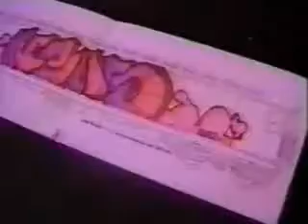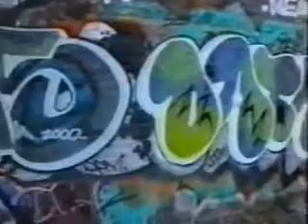Londonz White Trash Part 7/7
Londonz White Trash Graffiti Movie Part 7/7